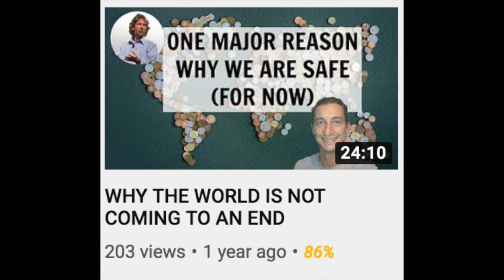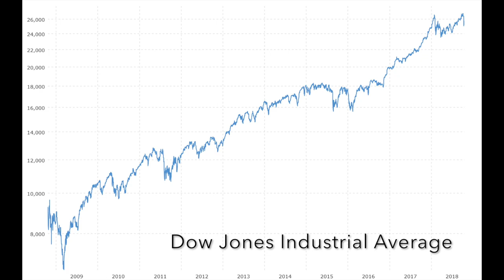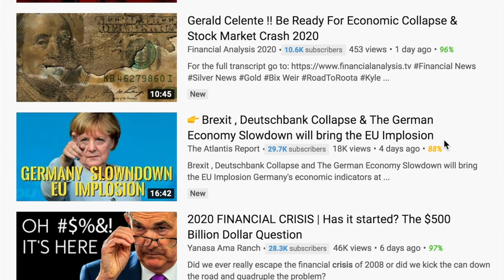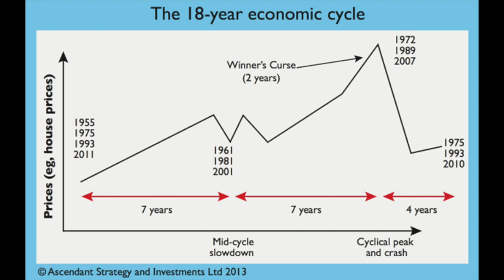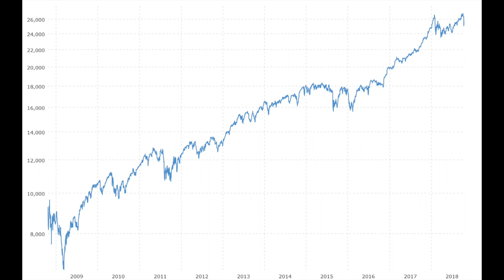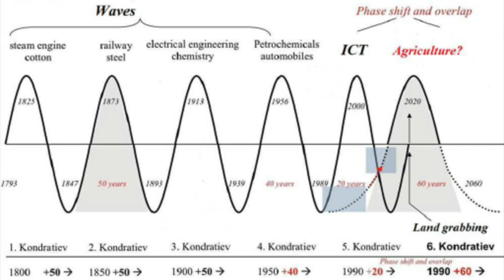How Market Cycles Work | Easy & Complete Explanation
This is NOT a typical video I release, rather, it's a very much needed base for future videos and to explain in more detail some of my previous videos on the subject of the economic cycle.

Prior to watching this video, please note:
1. This video is very heavy on information, most of which is probably new to the viewer.
2. It covers 2 main cycle theories (listed below) which are over 100 & 200 years old. (This is NOT my original work, rather, it is my interpretation of their work.)
3. I will continue to reference back to this video in future economic videos as it covers the basics of the below points. Meaning, I will not recap these cycle theories in detail in future videos.

Please keep this video on hand for future videos when I refer back to the main topics:
- Who is Economist Phil Anderson?
- The 18-Year Cycle
- The Kondratiev (Kondratieff) Wave

0:00 Intro to the wealth creation and inevitable collapse
0:25 My vastly different opinion to the status quo
1:08 Background on Phil Anderson, Australian Economist
1:29 Phil Anderson’s CORRECT economic predictions over the last 10 years
1:54 Fear mongering in the news media
2:18 Introduction to the Ahkil Patel Interview
3:20 Why should we learn about Austrian Economics?
3:57 Why I don’t listen to “Doom-dayers” & why you shouldn’t either
4:58 How can we use this information for our benefit?
5:22 How do we know we are we entering the biggest period of wealth creation in human history?
6:01 Another sign to watch: The Bullish US Stock Charts
6:30 The Kondratiev (Kondratieff) Wave, aka. The “K-Wave”
7:11 Does technology play a role in effecting the K-Wave?
8:12 The 18-Year Cycle
9:41 What are the catalysts to the cycle ending?
9:54 World’s tallest building theory
10:50 The Property Market Ponzi Scheme
11:07 The Crash of the Globalised Economic World & why we won’t collapse in 2020
12:38 How can we make money from the 18-Year Cycle theory?

I hope you enjoyed this in depth video on the 18-Year Cycle and Kondratiev Wave Theory. Please let me know if this is the first time you've ever heard of these cycle theories in the comments below!

Until next time... Have more fun! Get more done!
Jason

Links Mentioned in Video:
18-Year Cycle

Services I Use:
💰Get $50 when you sign up to Crypto.com (a Crypto Wallet and Mobile Investment App) using this
💰Sign up for Airbnb using this link and you will get up to A$591 off!
💰Host your home on Airbnb using my invitation link for freebies when you sign up!